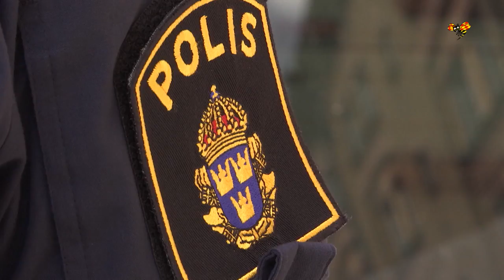32-årige Imad Alzurey flydde från permissionen